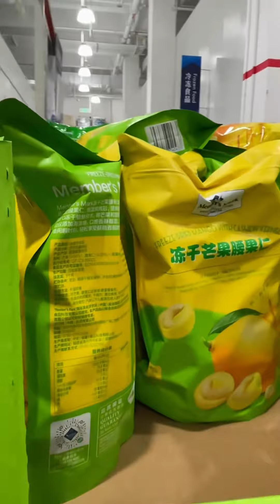Let's go to the supermarket with me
My name is "Liling" little chinese girl eating yummy food mukbang.
I love love cake so much🤤🍰